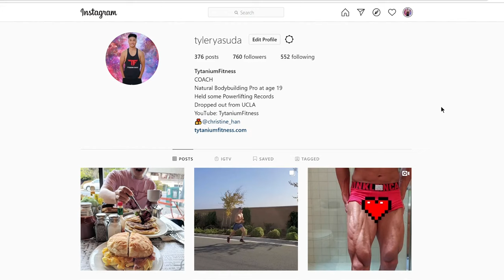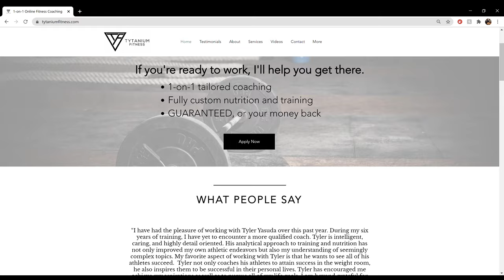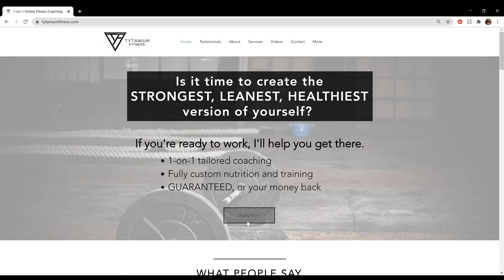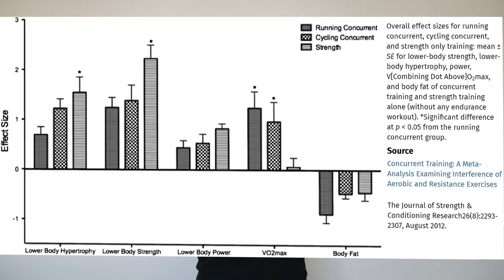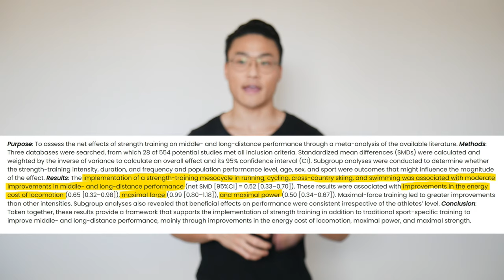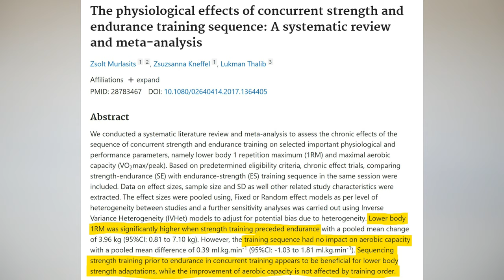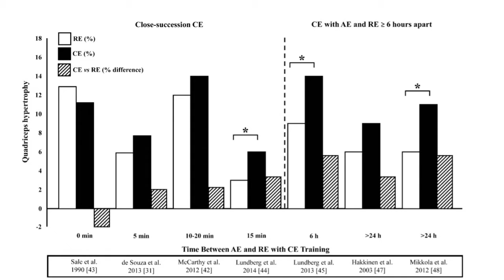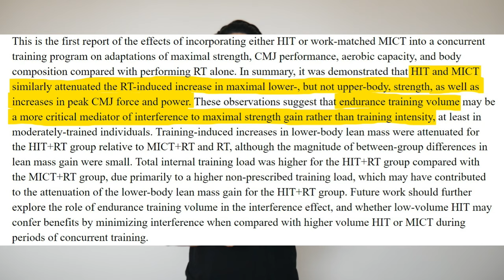CONCURRENT TRAINING: How to Improve Endurance and Build Strength / Muscle at the Same Time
Looking to build muscle? Gain strength? Lose fat? I offer 1-on-1 tailored coaching online. Satisfaction guaranteed. If you’d like to learn more or get in touch with me, head over to: